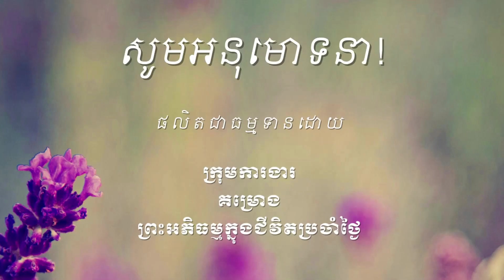២៥៧ លក្ខិណាទិចត្តុករបស់ឧបេក្ខា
ឯកសារដែលសិក្សាក្នុងវីដេអូនេះអាចរកបាននៅទីនេះ http

ចិត្តដែលគេហ្វឹកហាត់បានល្អហើយ រមែងនាំសេចក្ដីសុខមកអោយ។

ចិត្តដែលគេគ្រប់គ្រោងបានល្អហើយ រមែងនាំសេចក្ដីសុខមកអោយ។